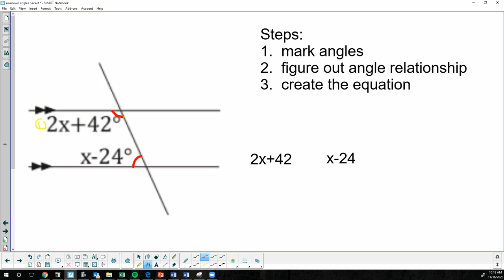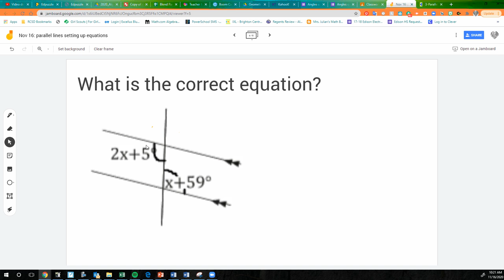November16 angles on parallel lines level 2